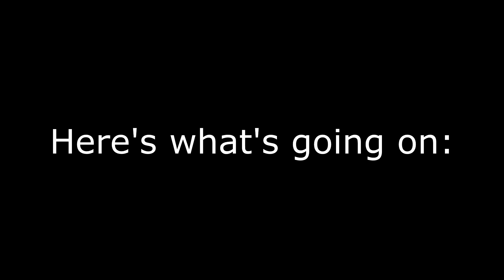SFV: Obscure Combo Video tech that you'll probably never notice in matches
It seems SFV has simultaneous hits, similar to SFIV Volt and Street Fighter X Tekken. In these games, you could connect two moves on the same frame to remove the juggle properties of one of them. This seems to be possible in SFV as well. However, it might only apply in this situation for all I know.